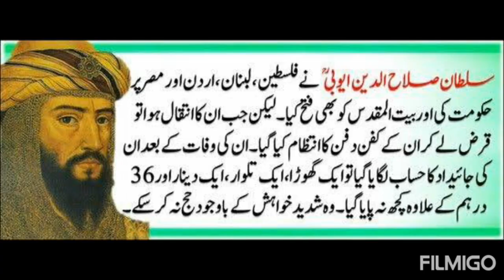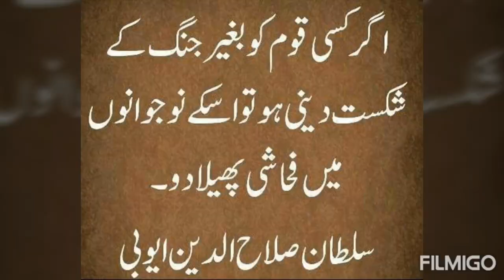Allama Khadim Hussain Rizvi 2024 || Salahuddin Al Ayyubi || Fateh Baitul Muqaddas || HD Latest Bayan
In This Video you will see the Feat of Sultan Salah Ud Deen.
He is The Hero of Muslim History A  Roll Model of Today Muslims Youngsters.
Allama Khadim Hussain Rizvi 2024 Salahuddin Al Ayyubi |  Fateh Baitul Muqaddas
islamic byan by khadim hussain rizvi
Rizvibyan
Islamic story